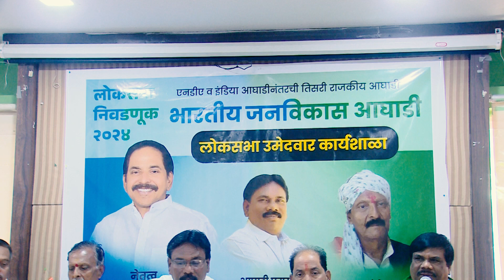भारतीय जनविकास आघाडी,राज्यातील सर्व लोकसभा जागा लढवणार- ३२ उमेदवारांची पहिली यादी जाहीर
*"भारतीय जनविकास आघाडी ' राज्यातील सर्व  लोकसभा जागा लढवणार*
*- ३२ उमेदवारांची पहिली यादी जाहीर*
*- मनोज जरांगे पाटील यांना उमेदवारी देण्यास तयार -  हेमंत पाटील*
 पुणे   :-   इंडिया अगेंस्ट करपशन या संघटनेच्या पुढाकाराने देशातील नोंदणीकृत ५० राजकीय पक्षांनी एकत्र येऊन भारतीय जनविकास आघाडी स्थापन केली आहे. ही आघाडी महाराष्ट्रात लोकसभेच्या सर्व ४८ जागा लढवणार असून आज ३२ उमेदवारांची घोषणा करण्यात आली. तसेच मनोज जरांगे  पाटील यांना लोकसभा निवडणुकीत उतरायचे असेल तर आम्ही उमेदवारी देणार असल्याचेही आघाडीचे नेते हेमंत पाटील यांनी पत्रकार परिषदेत दिली.

भारतीय जनविकास आघाडीच्या वतीने गुरुवारी पुण्यात ' महाराष्ट्रातील सर्व लोकसभा मतदारसंघातील '  भारतीय जनविकास आघाडी 'चे  पुरस्कृत संभाव्य उमेदवारांची कार्यशाळा आयजित करण्यात आली होती, त्या नंतर पाटील यांनी पत्रकारांशी संवाद साधला. यावेळी आघाडीचे प्रमुख भाऊसाहेब बावने , राजेंद्र वनारसे, शिवाजीराव म्हस्के, अशोक जाधव धनगावकर, रेणुका पानगावकर,  प्रा. रेखा पाटील, सतीश देशमुख आदी मान्यवर उपस्थित होते.

जरांगे पाटील यांना पाठिंबा, उमेदवारी देणार तसेच छगन भुजबळ ओबीसी साठी लढण्यास तयार असतील तर त्यांनाही मदत करणार असल्याचे सांगत हेमंत पाटील म्हणाले,  प्रस्थापित राजकीय पक्ष सर्वसामान्य नागरिकांच्या अपेक्षा पूर्ण करण्यास पूर्णपणे अपयशी ठरले आहेत यामुळे जनतेसमोर सक्षम पर्याय म्हणून आम्ही जात आहोत. आम्ही कोणत्याही आजी - माजी आमदार, खासदार किँवा मंत्री यांना उमेदवारी देणार नाही. सामान्य जनतेचे मूलभूत प्रश्न, शेतकऱ्यांना मोफत वीज, बेरोजगारी कमी करणे आणि पायाभूत सुविधांची निर्मिती हे आमचे ध्येय आहे.
मराठा आरक्षणावर मनोज jarange आमच्या आघाडीतील सर्व घटक पक्ष हे राज्यभर पसरलेले आहेत ज्यांची जिथे जास्त ताकद त्या पक्षाला आम्ही त्या ठिकाणी उमेदवारी दिली आहे. उर्वरित १६ उमेदवार येत्या काही दिवसात जाहीर करण्यात येतील असेही हेमंत पाटील यांनी सांगितले.
भाऊसाहेब बावने म्हणाले,  राज्यात तिसरी आघाडी म्हणून भारतीय जनविकास आघाडी लोकसभा निवडणुकीत उतरणार आहे. तसेच ही आघाडी आगामी विधानसभा आणि स्थानिक स्वराज्य संस्थांच्या निवडणुका सुद्धा लढणार आहे.
राजेंद्र वनारसे म्हणाले, सर्वसामान्य नागरिकांच्या भावना लक्षात घेऊन या निवडणुकीत आम्ही उतरत आहोत.